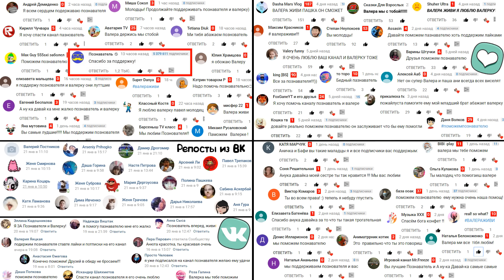СМЕШНОЙ КОТ И КОШКА МУРКА НЕ УЗНАЛИ ПУПСЮ! КРОЛИК БАФФИ ПОДДЕРЖАЛА НОВУЮ ПРИЧЕСКУ ЙОРКА ПУПСИ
СМЕШНОЙ КОТ И КОШКА МУРКА НЕ УЗНАЛИ ПУПСЮ! КРОЛИК БАФФИ ПОДДЕРЖАЛА НОВУЮ ПРИЧЕСКУ ЙОРКА ПУПСИ ! Привет Вы на канале Анука Давайка и сегодня в новой серии будем много чего интересного. Наша Милашка Пупся с самого утра заметила что она очень лохматая, а Анюта чтобы помочь Пупсе предложила разные красивые заколочки, но к сожаление ни одна из них не подошла. Пупся загрустила что уже ничего ей не поможет, но у Анюты был еще вариант. Аня предложила подстричь Пупсяшку дома, но для начала стоило расчесать волосы, но Пупсяшка никак не поддавалась расчесыванию и чтобы хоть как-то помочь нашей милашке мы показали ей остальные приборы для стрижки. Но Пупсяшке они не очень понравились и она согласилась поехать в специальную парикмахерскую для собак. Как только приехали Пупсе было очень страшно, но потом потихоньку освоилась. Пупсяшке дали понюхать инструменты которыми будут ее стричь и она расслабилась, поэтому стрижка прошла хорошо и мы поехали домой удивлять своих котов. Дома наш ждали наши любимые коты и кролик Баффи. Кот Малыш который из наших котиков самый смешной кот сначала Пупсю не узнал, но мы конечно понимаем что это был его прикол. Милашка Пупся всем показалась очень необычной и поэтому реакция котов на новую прическу вышла достаточно интересная. А вот когда Баффи увидела Пупсю - она просто обалдела, потому что Пупсяшка выгладила как с обложки журнала.

5 способов  как можно попасть в видео :

1. Написать одним из первых комментарий на ютубе! (с этим вам поможет  включение колокольчика на нашем канале)
2. Набрать на своем комментарии под видео в Ютубе много сердечек
4. Репосты с группы Вк (выбираются случайным образом те кто сделали репост )
5. Комментарии в группе Вк (выбираются случайным образом - самые интересные комментарии)
5. Быть активным участником нашей группы в ВК